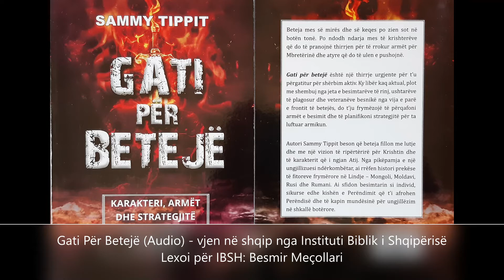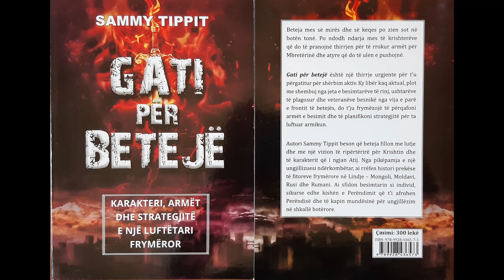8 – Mbrojtja e ushtarit – (Audio)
Mbrojtja e ushtarit – (Audio)